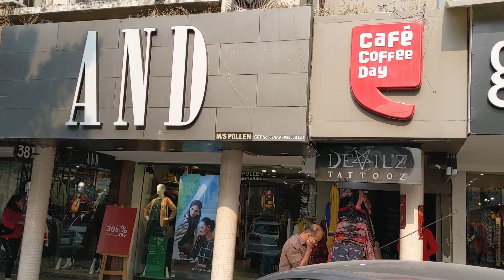Shopping Guide to GK-1 M Block Market| Delhi Shopping| Albeli Ritu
This vlog is about  Greater Kailash Market which is near Kailash Colony metro station. You can find beautiful jewellery, dresses, saree blouses, bags, footwear etc. There is one hidden treasure in the basement, which sells the most gorgeous ready-made blouses. Prices are a little higher than the regular flea market but Quality is  never compromised also they have a huge variety of options for everything. On any given date, there will be at least 100 designs to choose for Jewellery, bags and clothes. Dhanyawaad.😁

My name is Albeli Ritu and I love telling stories. When I was a little girl all I wanted was to do something creative and different. I didn't have the courage to do it for the last 27 years but finally I have decided to be the hero of my own story. I came to the US in 2018 December and from 2019 I am sharing my journey as a youtuber in America. I make travel and lifestyle videos in Hindi from America. I usually show the natural landscape and tourist destinations of the USA.